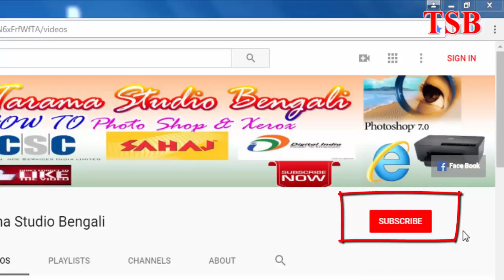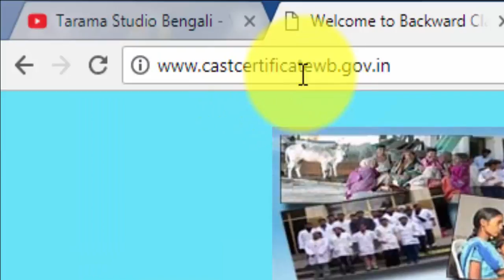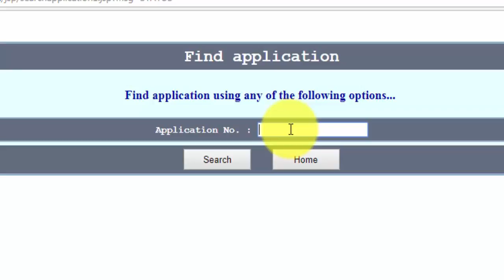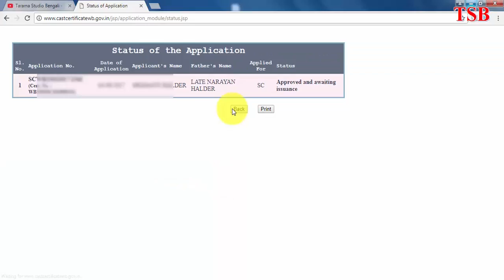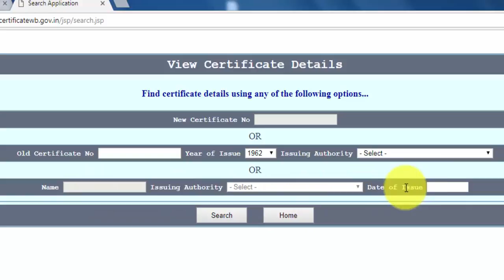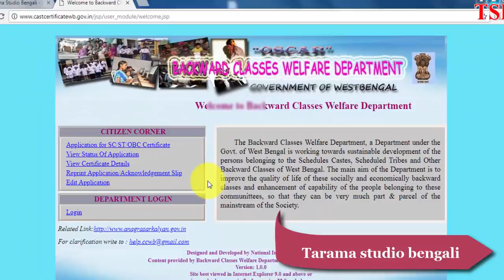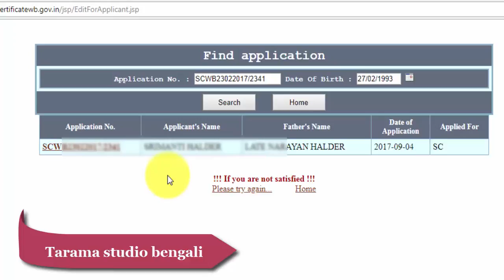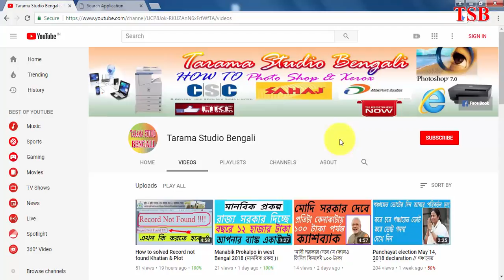How to Download, Edit SC/ST/OBC Cast Certificate Online in West Bengal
How to Download, Edit SC/ST/OBC Certificate Online in West Bengal

Let's know ... How to Download, Edit SC/ST/OBC Certificate Online in West Bengal?
How to see the status of the Cast Certificate of West Bengal? How to see the description of the Cast Certificate of West Bengal? How to reprint the Cast Certificate application? How to find out the Cast certificate slip? Edit Cast Certificate application?

About  - "tarama studio bengali " YouTube Channel